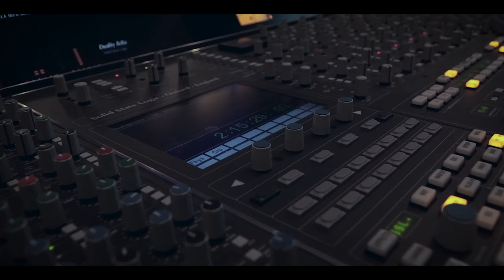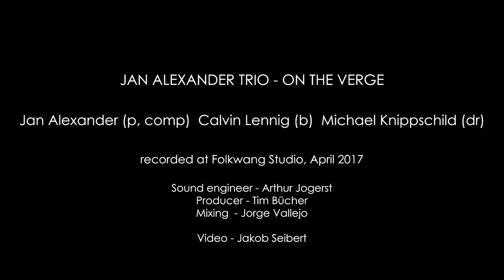Jan Alexander Trio - On The Verge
"On The Verge"

Jan Alexander - Piano, Composition
Calvin Lennig - Bass
Michael Knippschild - Drums

recorded at Folkwang Studio, April 2017

Sound engineer - Arthur Jogerst
Producer - Tim Bücher
Mixing - Jorge Vallejo

Video - Jakob Seibert

special thanks to Martin Annerbo, Dennis Schendzielorz, Max Schmitz and Malte Weber